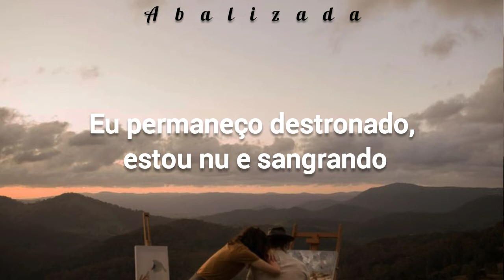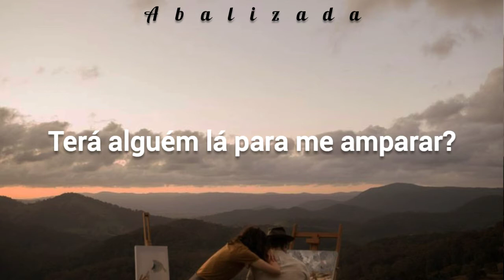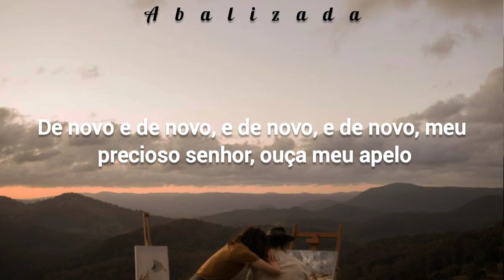How can I now(tradução)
dear artist this channel does not intend to infringe your copyright if you want us to remove the video let us know